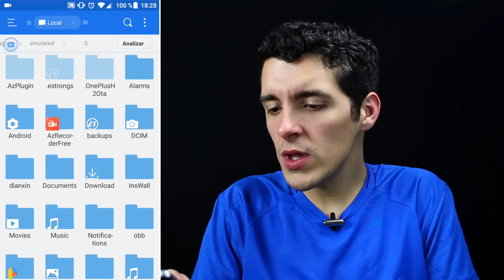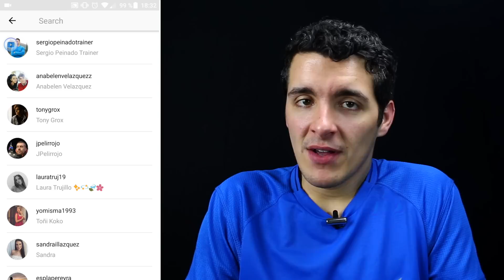Descargar historias de Instagram y Whatsapp en ANDROID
En este vídeo os explicaremos a descargar historias de Instagram y Whatsapp en ANDROID de la forma más fácil y rápida.